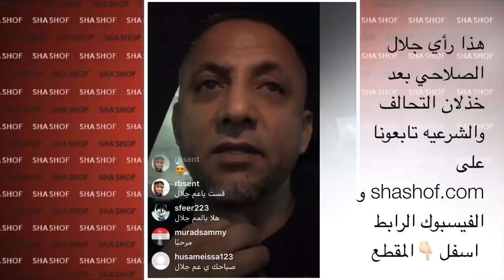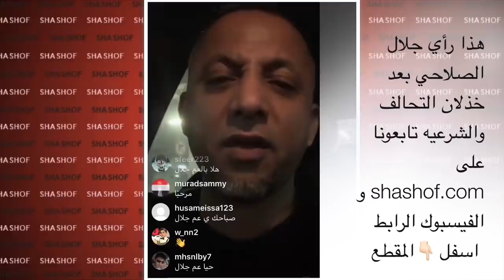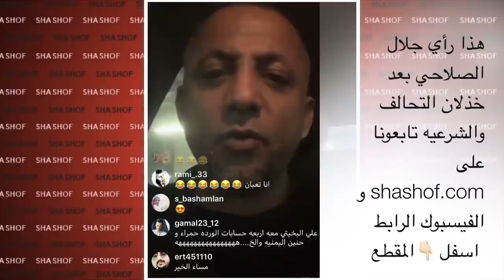بعد خذلان التحالف السعودي الإماراتي للشعب اليمني جلال الصلاحي يعبر عن مشاعر ابناء اليمن ما رأيك 😊